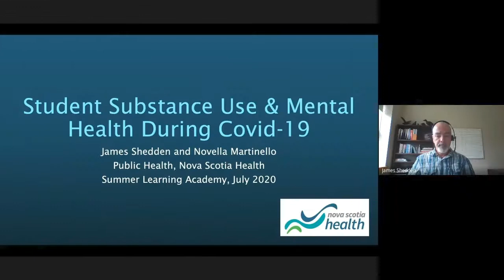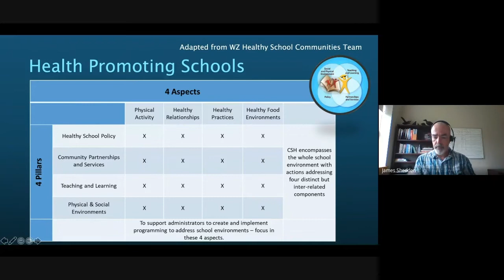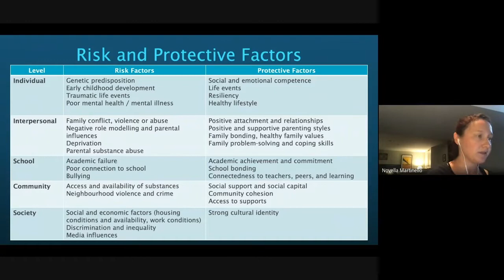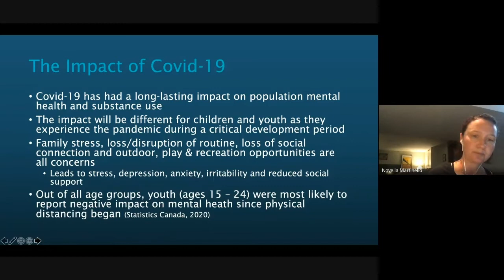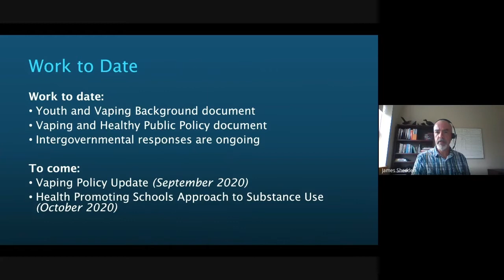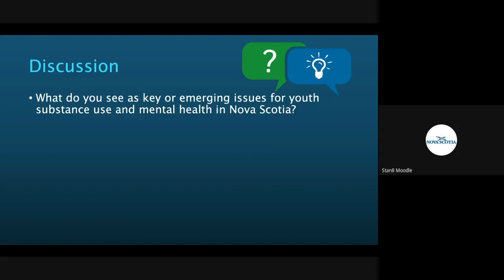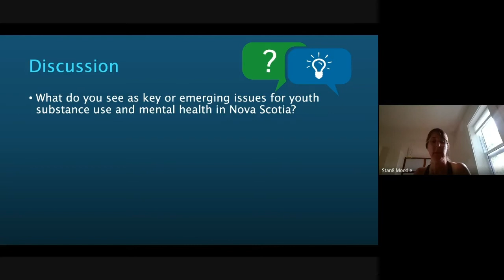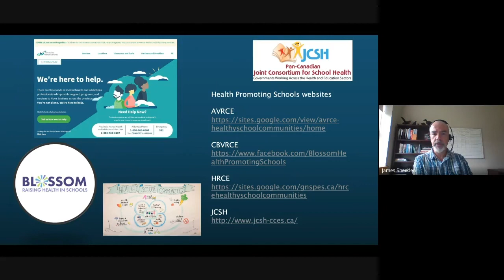Student Substance Use and Mental Health during COVID 19 – What you Need to Know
Target Audience: Grades 7+

Area of Focus: Personal Development & Wellness

Session Description:

We will begin with an overview of the conceptual basis of Health Promoting Schools, its implementation in Nova Scotia and how a safe, inclusive and healthy school environment plays a role in comprehensive health education, and in particular substance use education.
 The latest trends, patterns and prevalence rates of student substance use and the impact on mental health will be shared as well as the latest evidence on what the education system can do during COVID-19 to counter student substance use.

Presenter Biography:

Novella Martinello joined Public Health in 2017 as a Public Policy Analyst with the provincial Healthy Communities team. She has completed a MSc in Health and Rehabilitation Science and recently
 completed a PhD in Population Health. She has previously worked for Public Health in Kingston, Ontario on the School Health Team and as a Policy Analyst for the Public Health Agency of Canada. She also worked as Equity and Engagement Lead for the Centre for Addiction and Mental Health where she contributed to system-level capacity building efforts in health equity and engagement to improve the accessibility and family-centeredness of the mental health and addictions system in Ontario. Novella lives in Dartmouth with her husband and 2-year old daughter.

James Shedden has always been interested in how communities and individuals connect with systems that help them flourish. James began his career working in local and national nonprofit organizations including Phoenix Youth Programs, the Canadian AIDS Society and the Lung Association of Nova Scotia. After completing a Masters degree in Public Administration (Management) he joined the Nova Scotia Health Authority as a Health Promoter with Addiction Services (later Mental Health and Addictions) working closely with partners in community and government. In 2019 he joined Public Health (Healthy Communities) in the role of Provincial
 Coordinator with Health Promoting Schools. James Lives in Shubenacadie with his partner and enjoys cycling, rug hooking and gardening.